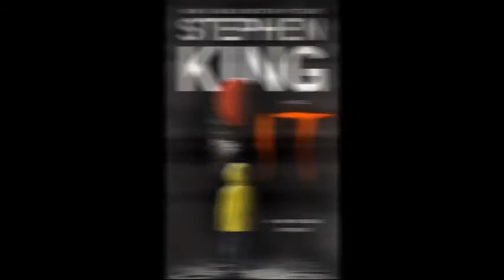IT Student Book Trailer